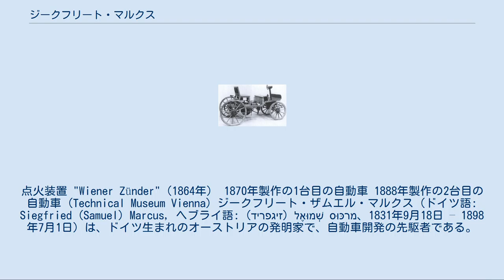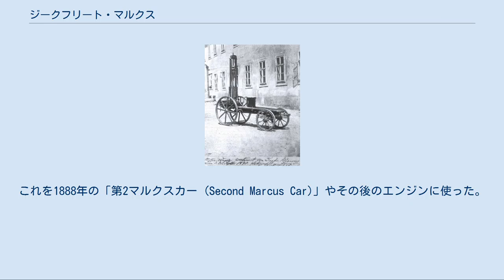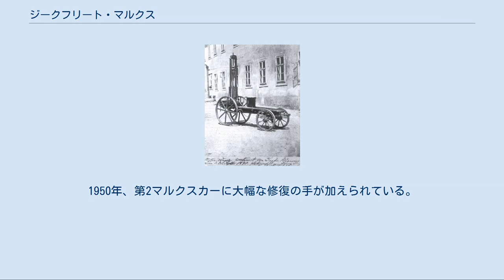ジークフリート・マルクス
点火装置 "Wiener Zünder"（1864年） 1870年製作の1台目の自動車 1888年製作の2台目の自動車 (Technical Museum Vienna) ジークフリート・ザムエル・マルクス（ドイツ語: Siegfried (Samuel) Marcus, ヘブライ語: (זיגפריד) שְׁמוּאֶל מרכּוּס‎‎、1831年9月18日 – 1898年7月1日）は、ドイツ生まれのオーストリアの発明家で、自動車開発の先駆者である。
 メクレンブルク＝シュヴェリーン自由国（現在のメクレンブルク＝フォアポンメルン州）のマルヒーン（Malchin）のユダヤ系の家庭に生まれる。
1852年、オーストリア帝国の首都ウィーンに移住した。
 1856年から1898年まで、ウィーンで科学装置を製作する独立製造業者として働いていた。
電気に興味を持ち、照明技師としても成功した。
主なイノベーションとしては、電信システムとダイナマイト・プランジャーの改良がある。
 1870年ごろ、内燃機関を単純な荷車に搭載した。
液体の燃料を使うよう設計されており、ガソリンを使って駆動する世界初の自動車を作った人物とされている。
この最初の自動車を「第1マルクスカー (First Marcus Car)」と呼ぶ。
 1883年、ドイツでマグネト型の低電圧点火装置の特許を取得。
これを1888年の「第2マルクスカー (Second Marcus Car)」やその後のエンジンに使った。
第2マルクスカーは、この点火装置と「回転ブラシキャブレータ」の組み合わせが斬新だった。
 1887年、モラヴィアの企業「メルキ・ブロモフスキー&シュルツ Märky, Bromovský & Schulz」との協業を開始した。
そして1886年に期限切れとなったニコラウス・オットーの特許の2ストロークエンジンと、マルクスの4ストロークエンジンを製造販売した。
 1888年から1889年、Märky, Bromovský & Schulz は「第2マルクスカー」を製作した。
その現物が今もウィーン産業技術博物館にある。
このマルクスが作った自動車は世界中に知られるようになった。
長い間、第2マルクスカーは1875年には存在していたというのが一般的な認識だった。
しかし、今では1888年から1889年というのが確実とされている。
1888年以前に完成していたという証拠は全くない。
アメリカ機械工学会はこの自動車を Historic Mechanical Engineering Landmark の1つとした。
 マルクスは16カ国で131の特許を取得している。
しかし、自動車に関して特許を適用したことはないし、取得もしていない。
また、自動車を自分が発明したと主張したこともない。
それでも1870年に世界初のガソリンを使った乗り物を製作したことは間違いない。
ただし、有名な第2マルクスカーが1890年より前に走行していたかどうかは不明である。
 マルクスはウィーンのプロテスタントの墓地に埋葬された。
その後、ウィーン中央墓地に遺体が移されている。
 マルクスはユダヤ人であるため、ナチによってその記録が全て抹消された。
ウィーン工科大学の前にあった記念碑も撤去された。
戦後、記念碑は再建されている。
1950年、第2マルクスカーに大幅な修復の手が加えられている。
 第二次世界大戦中、ドイツ宣伝省の指導により、ドイツの百科事典で自動車の発明者の名がマルクスからダイムラーやベンツに書き換えられた。